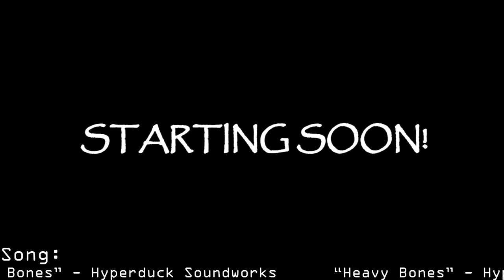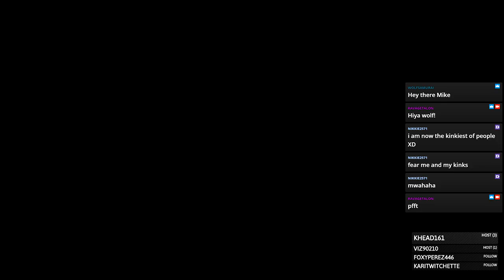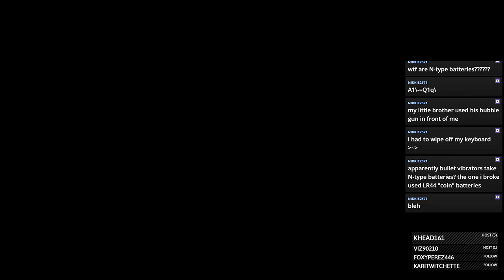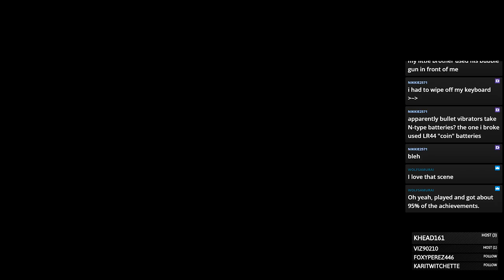Dust: An Elysian Tail (Stream Part 7)